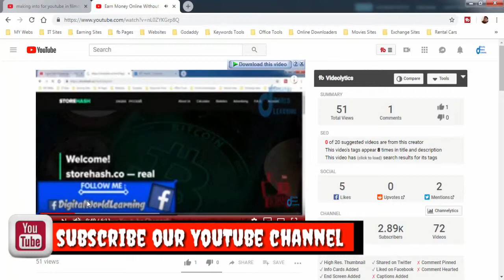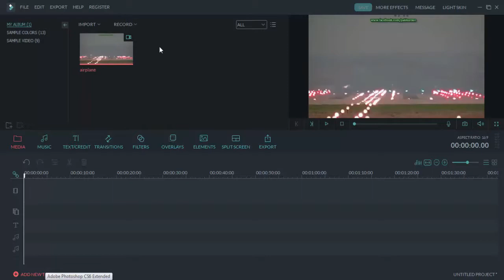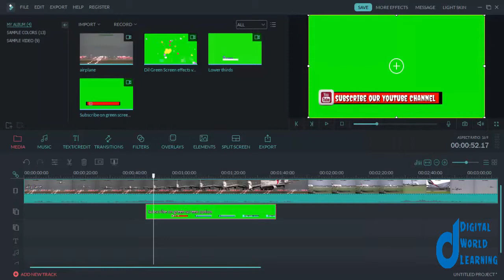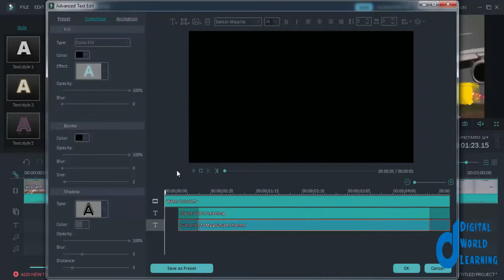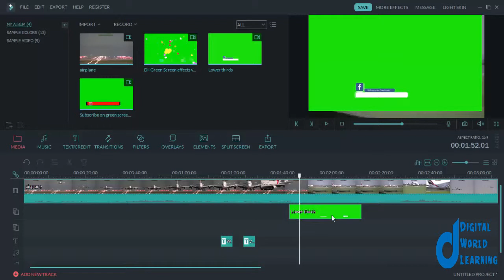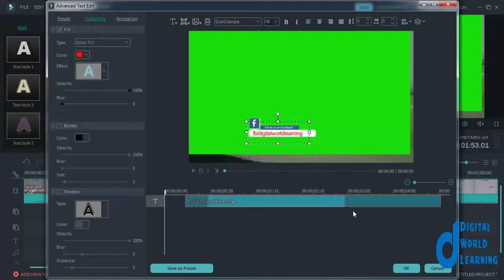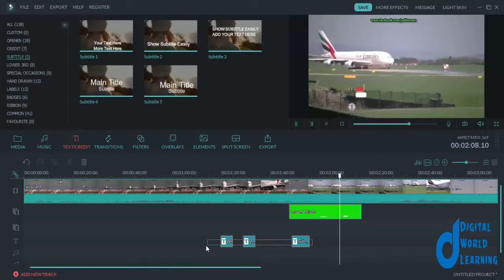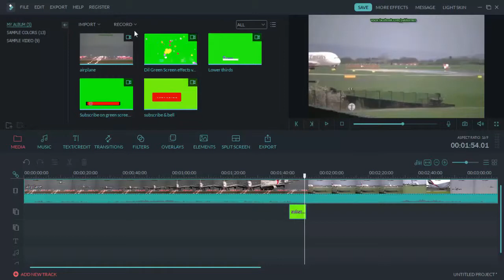How To Make Animated Lower Thirds Easily In Filmora | Filmora Complete Course In Urdu/Hindi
Best Professional Video Editing Software